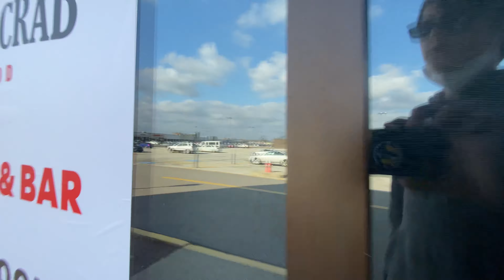Abandoned T.G.I. Friday’s - Mayfield Heights, Ohio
Hello everyone and welcome back, today we explore this vacant T.G.I. Friday’s in Mayfield Heights Ohio, I am joined with Retail Adventures With Alex.

Retail Adventures With Alex YT -

This is the channel where we never stop exploring!
If you feel the need to leave a dislike on this video please let me know why and I’ll try to improve anything you guys may not like.
Also a option YouTube offers is captions that you can put on videos so please if needed feel free to do it 👍.
Check me out on social media for sneak peeks on videos , retail collectibles and even more awesome stuff!
Facebook Page - | David’s Retail Adventures
•Multiple Tripods / Selfie Sticks
Editing - InShot app (IPhone,Android App Stores)
Thumbnails- Also made on InShot app.

If you made it to this point you are ridiculously awesome and I hope you have a great day!